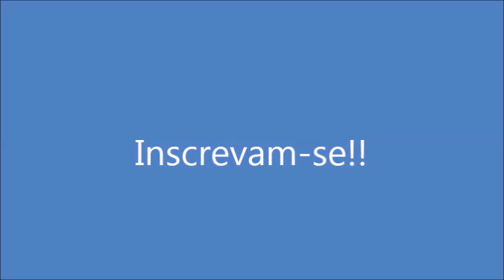Biscoitos de Melado! Por Solange Silva!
Ing: 1x. de melado, 4 C. de margarina, 3/4 de x. de açúcar branco, 2 ovos, 1 x. de polvilho doce, 3 x. de farinha de trigo, 1 cc. de canela em pó, 1 cc. de bicarbonato de sódio, 1 cc. de noz-moscada moída, 1/2 cc. de cravo moído. Chocolate cobertura hidrogenada para decorar(opcional).